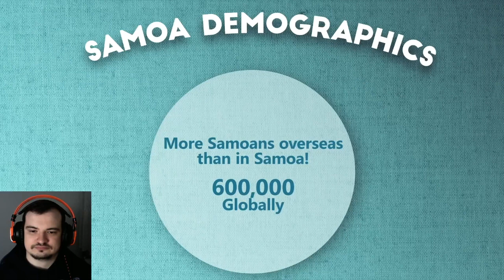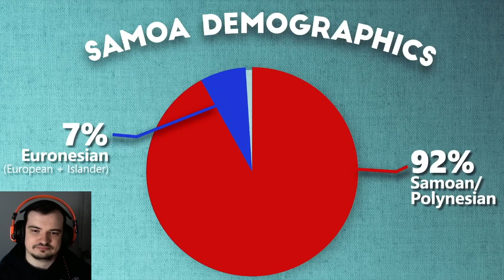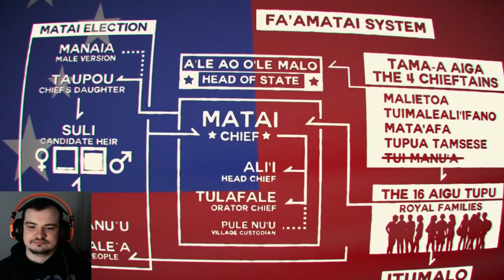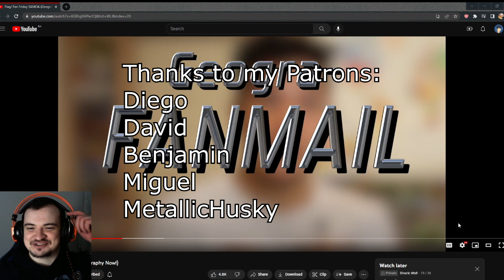Bosnian reacts to Geography Now - SAMOA